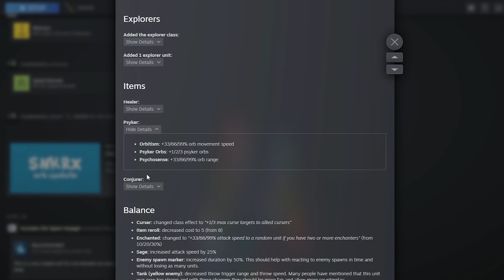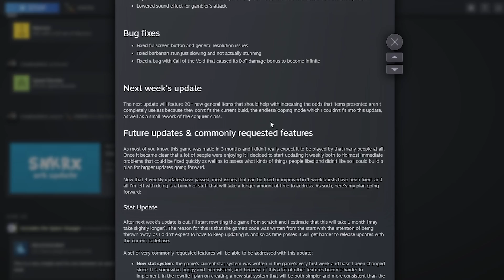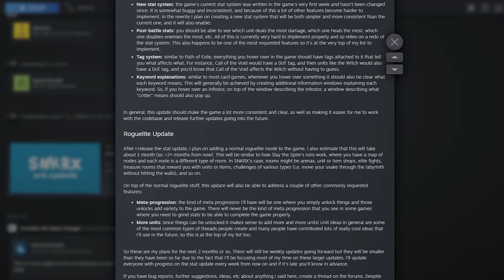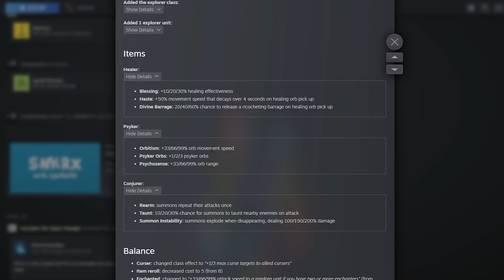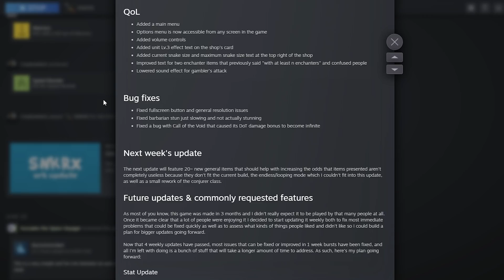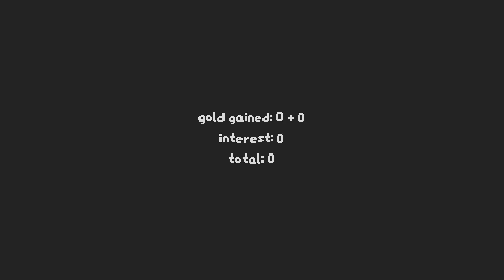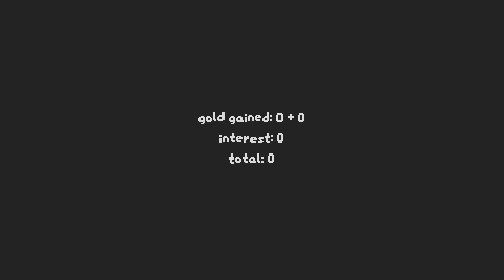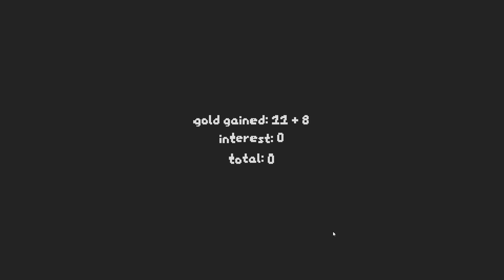SNKRX PL #5 | NG+3 | Czy 6x WARRIOR 💪🏻 pozamiata planszę? D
SNKRX gameplay PL // SNKRX po polsku

Czołem ludziska!
Zapraszam na serię z SNKRX, minimalistycznej ale wciągającej grze typu rogue-like, w której budujemy swojego "węża" z jednostek kupowanych w sklepie. Najważniejsze są tu synergie pomiędzy klasami jednostek, dobry dobór przedmiotów i ciut zręczności. Zadanie jest proste: przeżyć 25 rund z falami wrogów. Gra posiada też tryby NG+ i jest stale rozwijana!

Wężowa pjona za wszelki feedback - szery, lajki, suby i hejty! 🖐🏻